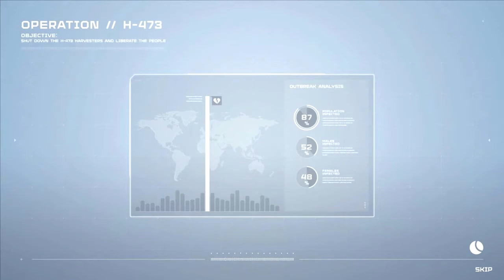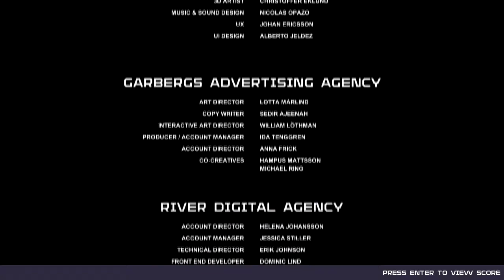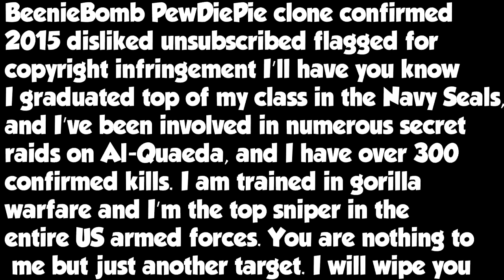This Game Is AMAZING | First Person Lover [Highlights]